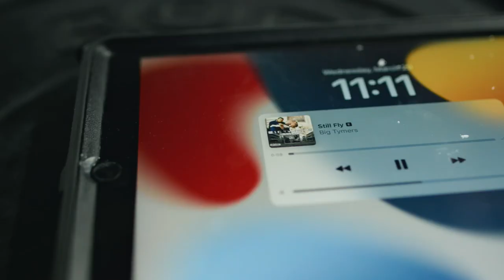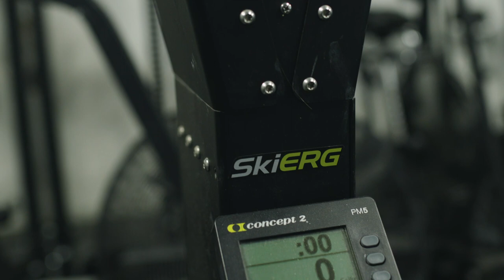VLOG: Episode 26 Feeling Like A Big Trash Can